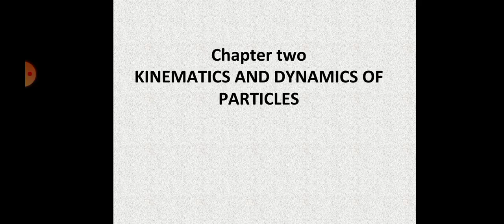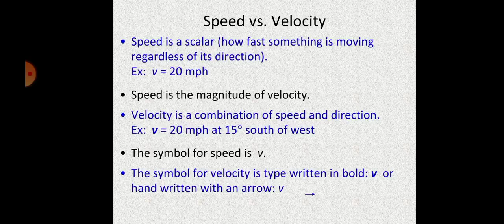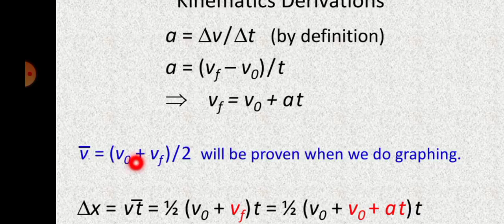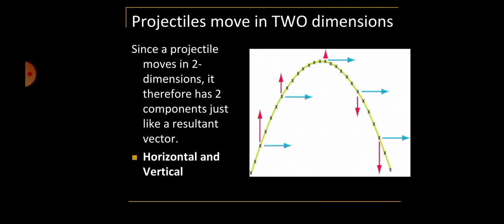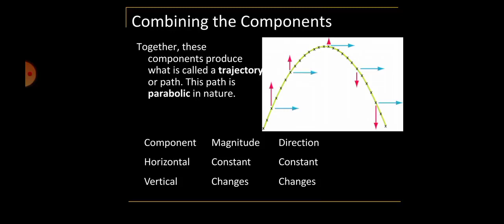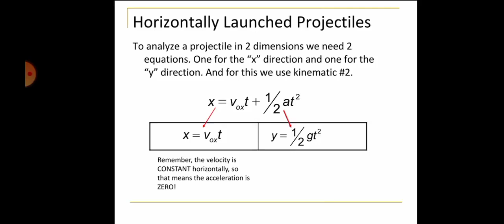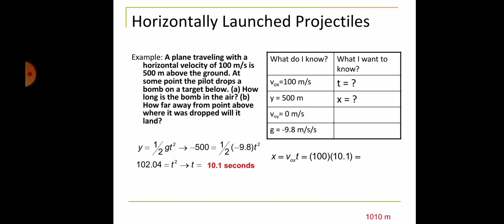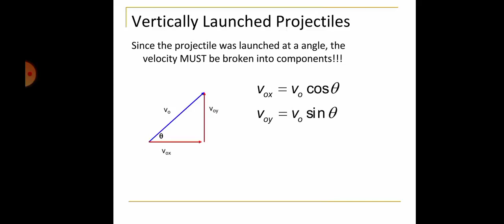General physics 1011 chapter 2 kinematic and dynamics of particle for freshman part 1